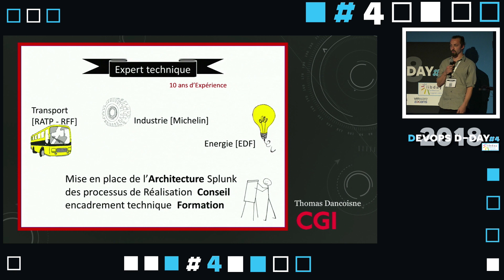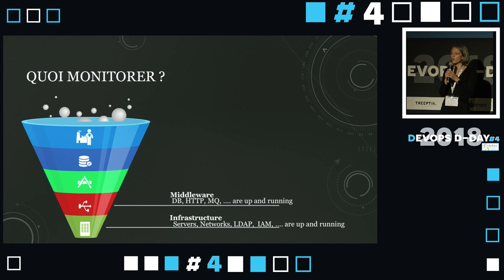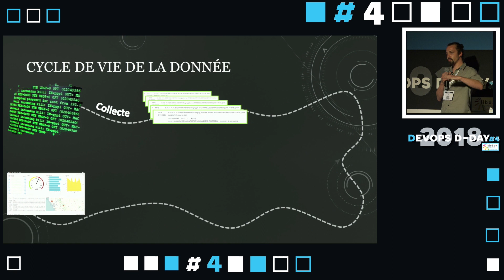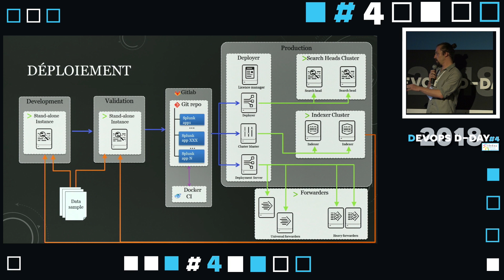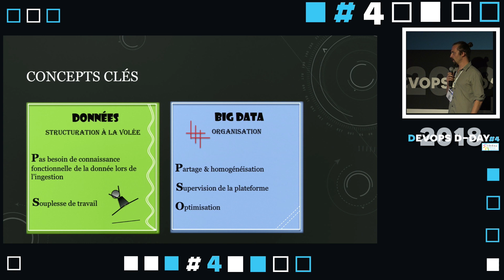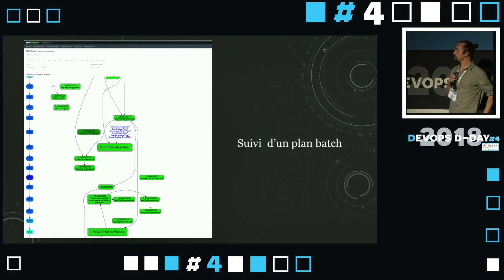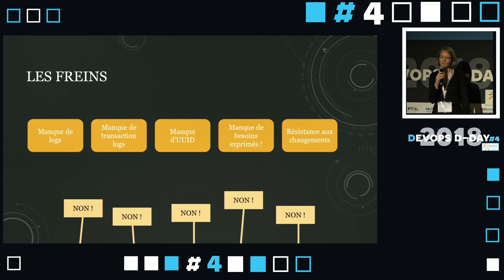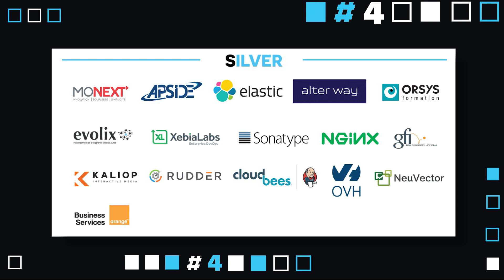Karine BIEHLER & Thomas DANCOISNE - CGI : A vos marques, prêt ? monitorez !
Karine BIEHLER - CGI
Thomas DANCOISNE - Expert Technique, CGI

"A vos marques, prêt ? monitorez"